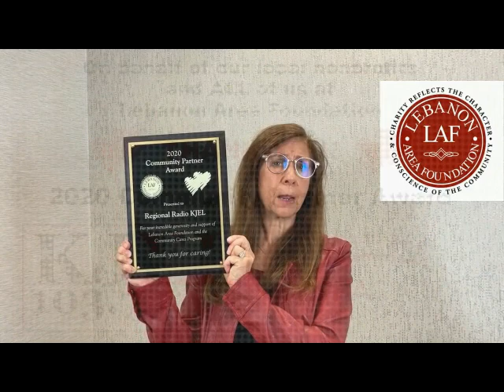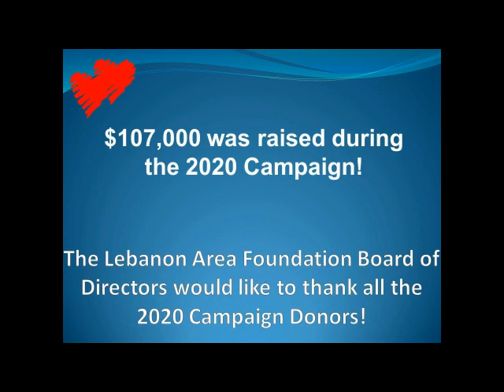2020 Virtual Community Cares Grant Award Celebration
Join Lebanon Area Foundation in celebrating the results of the 2020 Community Cares Fall Campaign as we announce the recipients of the 2021 Community Cares Grants totaling $107,000!  The 2020 Community Partner Award will be presented to an organization that went above and beyond to support local nonprofits during these unprecedented times when traditional fundraisers were not an option.